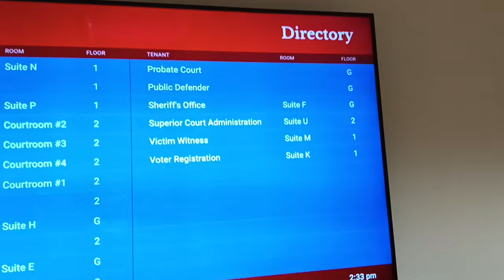1ST AMENDMENT AUDIT 🔥 GOING INSIDE THE COURT HOUSE 🔥 PUBLIC DEFENDER 😔😔